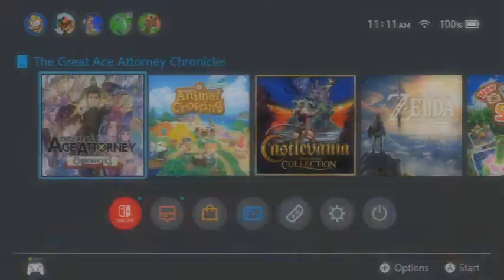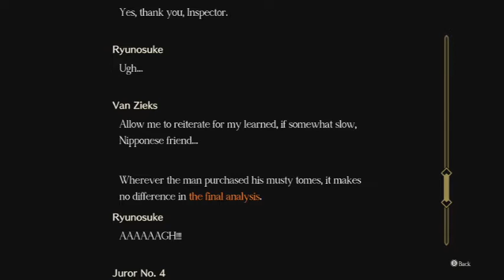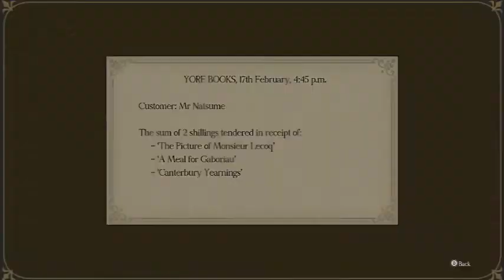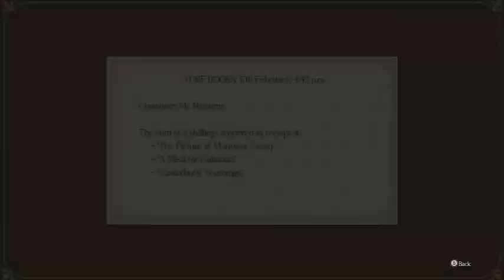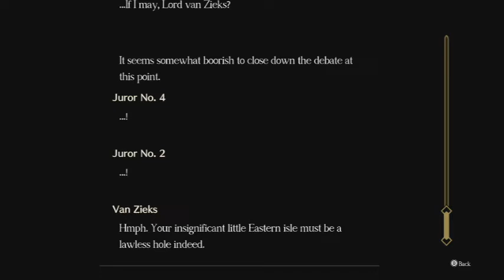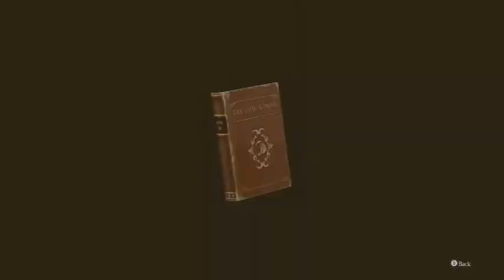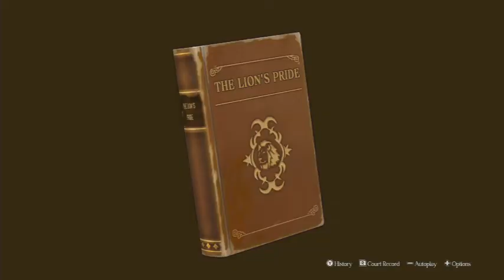The Great Ace Attorney: Adventures -49- THROW THE BOOK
Join us for another exciting episode of Side by Side Plays, starring Shikuquaza and HIS WIFE!